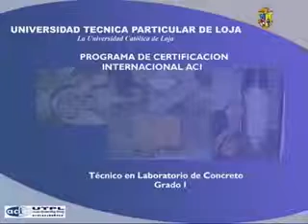Impurezas orgánicas en el agregado fino para concreto ASTM C 40